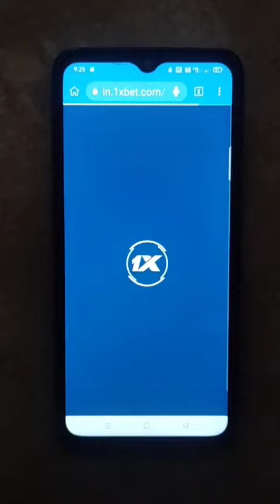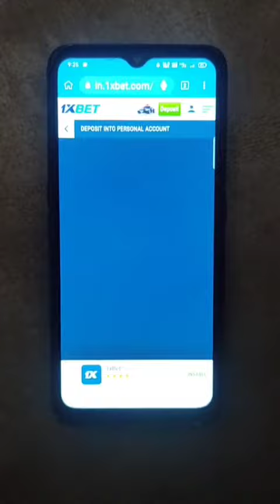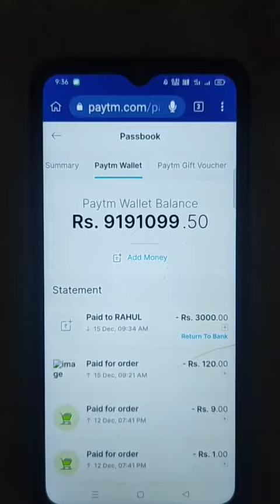I hacked 1xbet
Code:-  HACK100X

1xbet games
1xbet gives you better rewards. When you make your initial deposit, the standard 1xbet bonus is a 100% matched deposit bonus.

Top 20 1xbet Topic Cover:

1) 1xbet games tricks
2) 1xbet games winning tricks
3) 1xbet game
4) 1xbet dice trick
5) 1xbet dice game hack
6) 1xbet dice game
7) 1xbet game kaise khele
8) 1xbet dice game tricks telugu
9) dice game tricks
10) 1xbet games tips and tricks
12) 11xbet earning
13) 1xbet earning tricks
14) 1xbet earning tips
15) how to play 1xbet game
16) 1xbet game play
17) 1xbet game
18) 1xbet dice game tricks
19) 1xbet ludo game tricks
20) 1xbet ludo

1xbet games | 1xbet games tricks | 1xbet games winning tricks

1xbet games, 1xbet games tricks, 1xbet games winning tricks

1xbet games  1xbet games tricks  1xbet games winning tricks

1xbet games  1xbet games tricks  1xbet games winning tricks